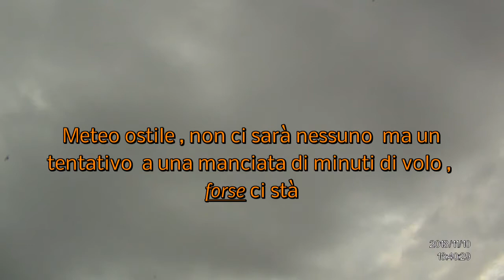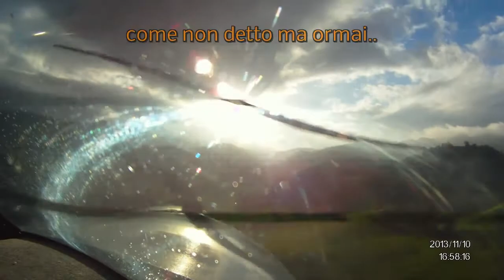11 10 2013 Cavola ?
Una veloce visita a Cavola con la quasi assoluta certezza, data la meteo, in volo  non ci sia nessuno nonostante la pubblicizzata festa del tartufo.
La scusa per tentare un volo non del tutto tranquillo .